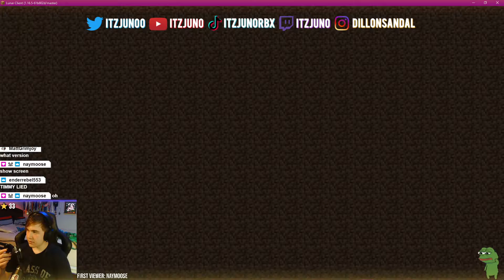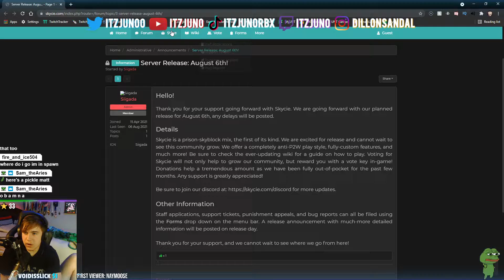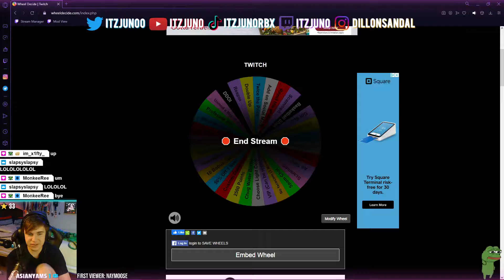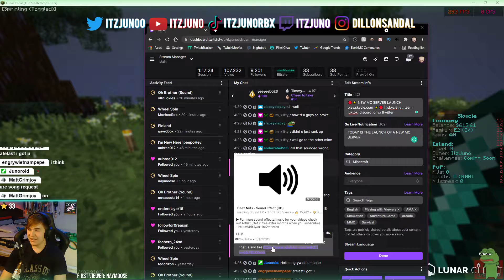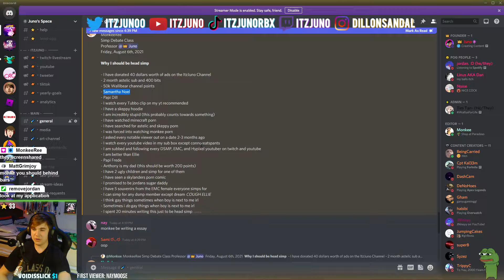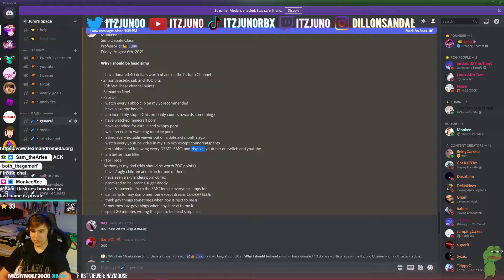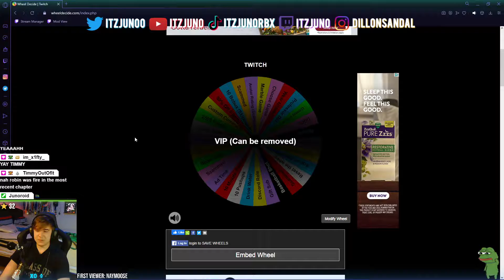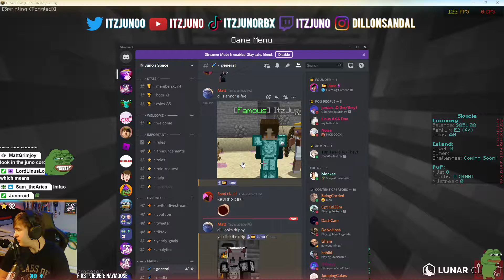THE NEW MC SERVER LAUNCH